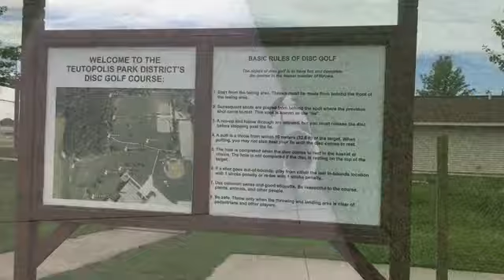Rosie At Teutopolis City Park